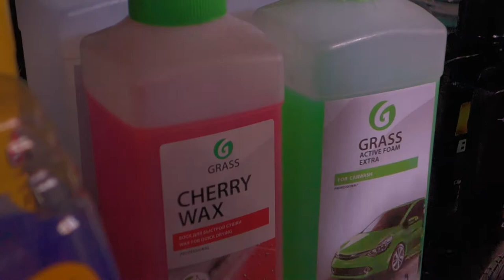A typical weekdays car wash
morning wash after sunrise before the garage become parking lot for the office beside. enjoy the morning sound as the Pantura national road welcomes rush hour with it's traffic